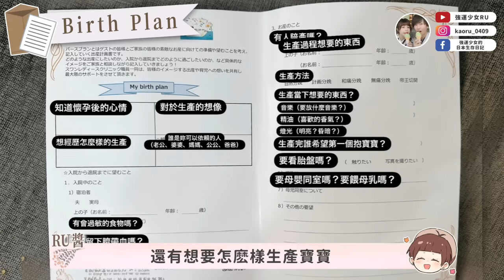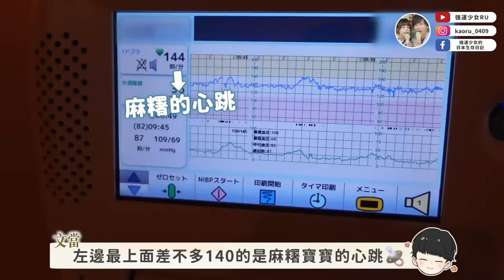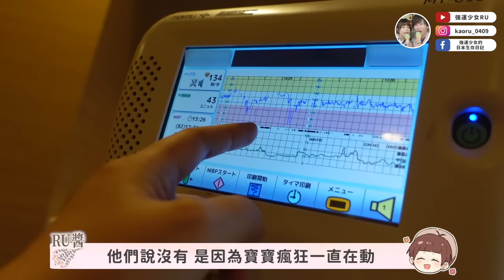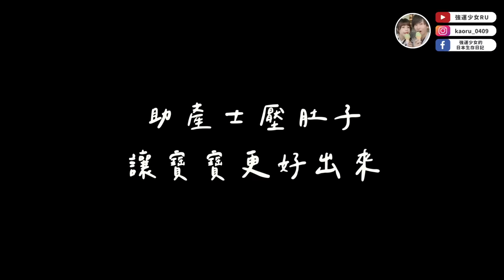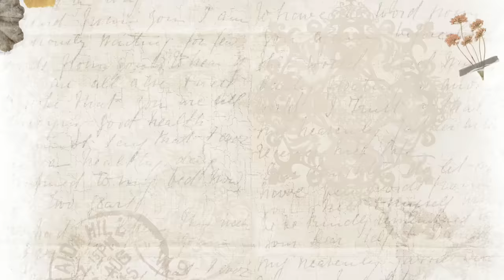小麻糬出生啦🐣👶🏻爸媽哭爆的在日本生產全紀錄😭正式成為新手爸媽✨